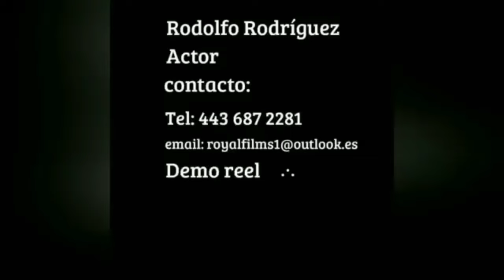Demo Reel Rodolfo Rodríguez"El Filos" 2021 OK